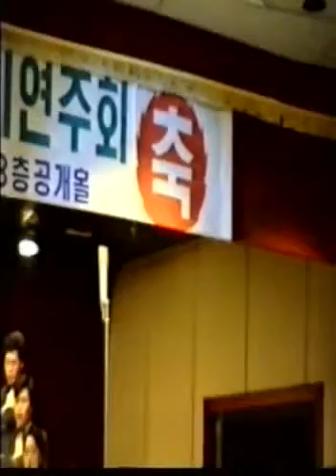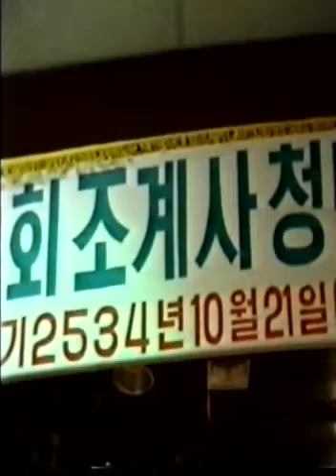조계사청년회 12회 정기연주회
조계사 청년회 제 12회 정기연주회
1990년 10월21일
장소 불교방송 3층 공개홀
지휘 이준형 , 반주 최영희